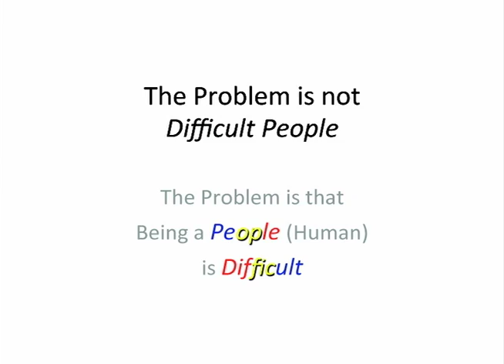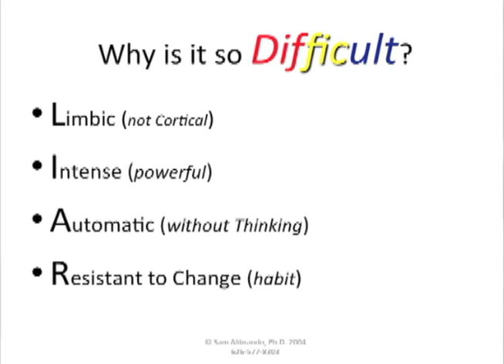The Emotional Brain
Sam Alibrando Talks about the limbic system and your emotions, and how it affects your life.